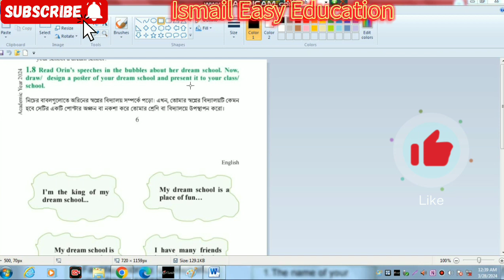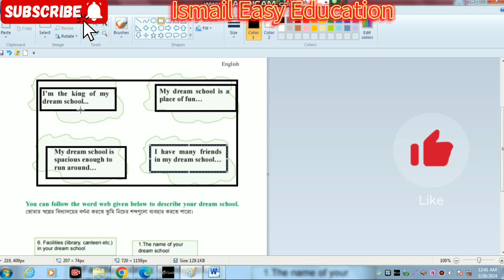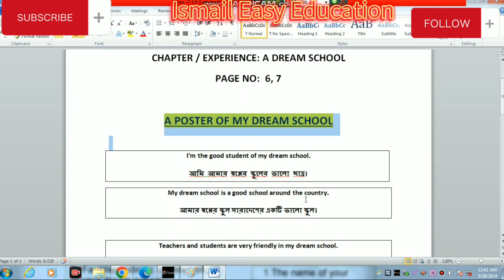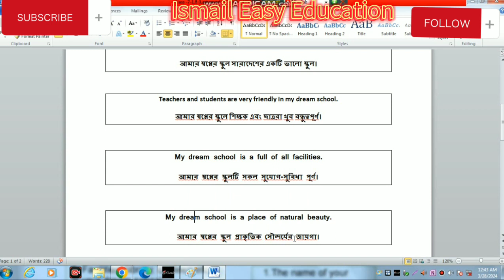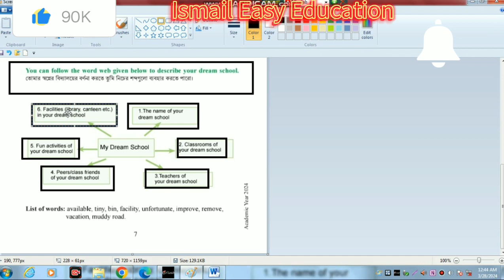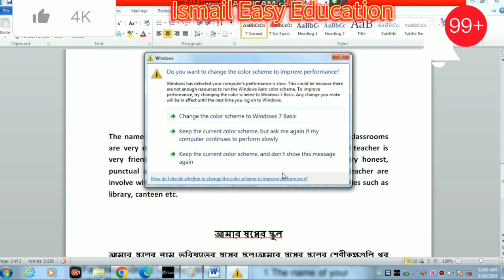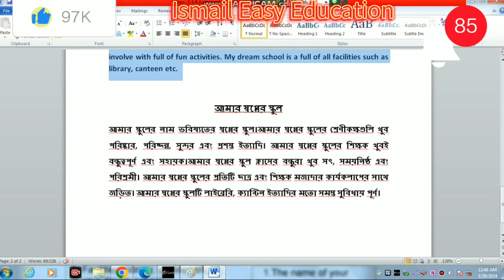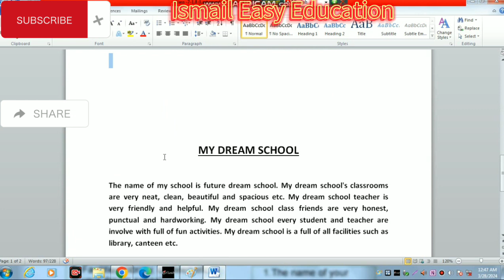৭ম শ্রেণির ইংরেজি, ১ম অধ্যায়।Class 7 English Chapter 1।। A Dream School.page 6 Experience 1.8.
প্রিয় শিক্ষার্থীরা ,
আশা করি তোমরা ভাল আছ । আজকে তোমরা যদি এই ৭ম শ্রেণির ইংরেজি ১ম অধ্যায় সমাধান দেখ তাহলে অবশ্যয় তোমরা বার্ষিক পরিক্ষা (বা) বাৎসরিক সামষ্টিক মূল্যায়ন পরিক্ষায় বেশ ভাল করবে । আজ তোমাদের  ৭ম শ্রেণির ইংরেজি ১ম অধ্যায় সমাধান। দেওয়া হলো পরবর্তী ক্লাসে অন্য  বিষয়ে দেওয়া হবে। শ্রেণীঃ ৬ ষ্ঠ ,শিখন অভিজ্ঞতা । class six syllabus ,Class six english syllabus ,syllabus ,English syllabus ,  বার্ষিক পরিক্ষা (বা) বাৎসরিক সামষ্টিক মূল্যায়ন জন্য ইংরেজি সিলেবাস , ৭ম শ্রেণির ইংরেজি ১ম অধ্যায় সমাধান।ইংরেজী , সামষ্ঠিক মূল্যায়ন ,৬ষ্ঠ  শ্রেনীর সামষ্ঠিক মূল্যায়ন,৭ম শ্রেণির ইংরেজি ১ম অধ্যায়।Class 7 English Chapter 1।। A Dream School.page 6  Experience 1.8.
৬ষ্ঠ  শ্রেনীর  ইংরেজি  সামষ্ঠিক  মূল্যায়ন।প্রিয় শিক্ষার্থীরা ,
আশা করি তোমরা ভাল আছ । আজকে তোমরা যদি এই সিলেবাস দেখ তাহলে অবশ্যয় তোমরা বার্ষিক পরিক্ষা (বা) বাৎসরিক সামষ্টিক মূল্যায়ন পরিক্ষায় বেশ ভাল করবে । ষষ্ঠ শ্রেণীর অত্যন্ত গুরুত্বপূর্ন ব্যক্তিগত গোপনীয়তা ঝুঁকি ও  কিভাবে ব্যক্তিগত গোপনীয়তা  লঙ্ঘিত হয়।প্রশ্নঃ ব্যক্তিগত গোপনীয়তা ঝুঁকি ও  কিভাবে ব্যক্তিগত গোপনীয়তা  লঙ্ঘিত হয়  ।
৬ষ্ঠ  শ্রেনীর  ইংরেজি  সামষ্ঠিক  মূল্যায়ন।
নবম-দশম  শ্রেণীর সাধারণ গণিত সপ্তদশ অধ্যায় ( পরিসংখ্যান ) এর  সংক্ষিপ্ত গড়, লেখচিত্র এমন ভাবে করে দেয়া হয়েছে যেন কারো বুঝতে সমস্যা না হয়, আমি আশা করি  ভিডিওটি ঠিকভাবে মনোযোগ দেখলে অবশ্যই সবাই ভালো বুঝতে পারবে ইনশাল্লাহ। প্রতিদিন নতুন ভিডিও আপলোড করা হয়।
৭ম শেণির ইংরেজি ১ম অধ্যায়
৭ম শ্রেণির ইংরেজি ১ম অধ্যায় সমাধান
৭ম শ্রেণির ইংরেজি ১ম অধ্যায় ২০২৩,
english class 7 page 6, 7
৭ম শেণির ইংরেজি ১ম অধ্যায় ,
৭ম শ্রেণির ইংরেজি ১ম অধ্যায় সমাধান,
৭ম শেণির ইংরেজি a dream school,
৭ম শ্রেণির ইংরেজি a dream school,
a dream school class 7,
class 7 english a dream school,
# page 5 and 6
# Experience 1.7.
# Experience 1.8
# Experience 1 and 4 .